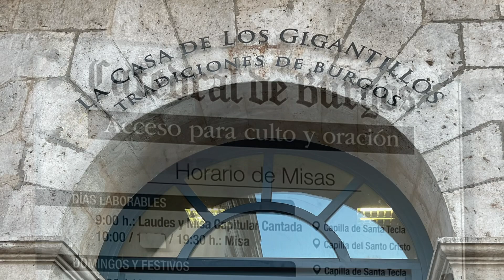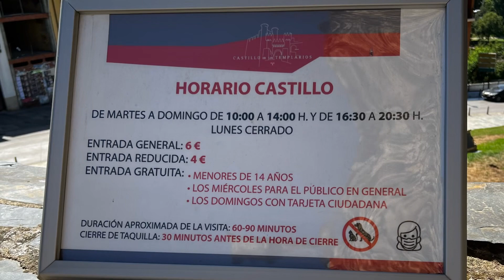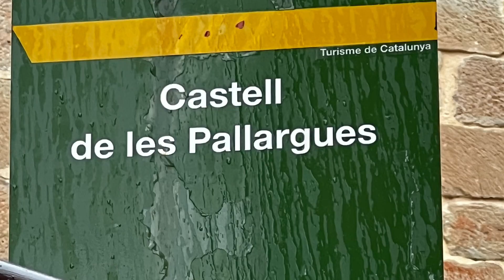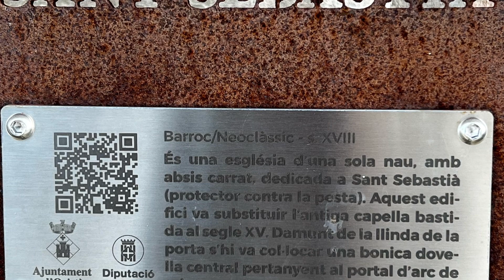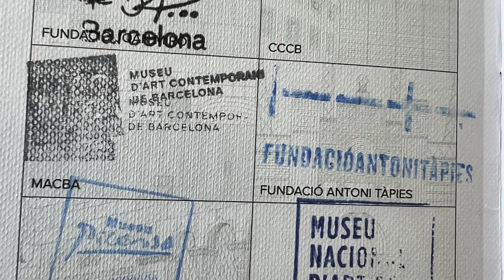Os deseo todo lo mejor para este año nuevo 2024. Haciendo repaso de este año que ha sido para mi.